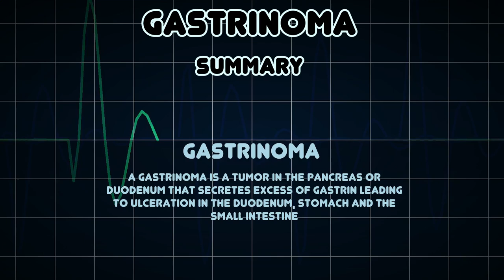Gastrinoma (Medical Condition)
Symptoms, risk factors and treatments of Gastrinoma (Medical Condition)

A gastrinoma is a tumor in the pancreas or duodenum that secretes excess of gastrin leading to ulceration in the duodenum, stomach and the small intestine